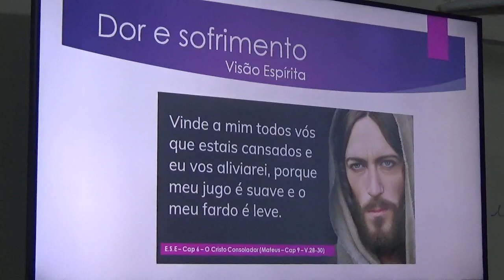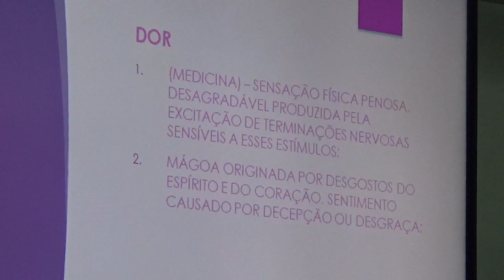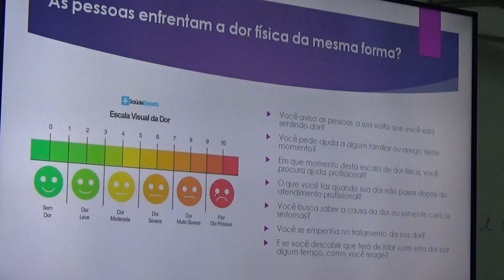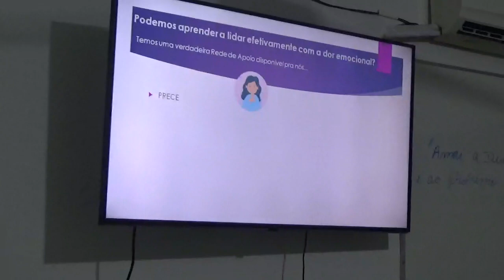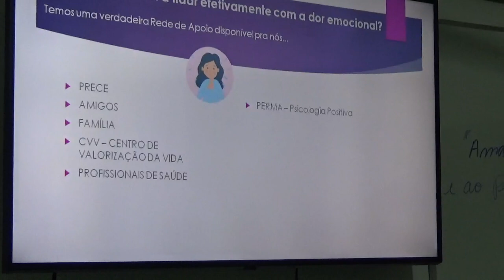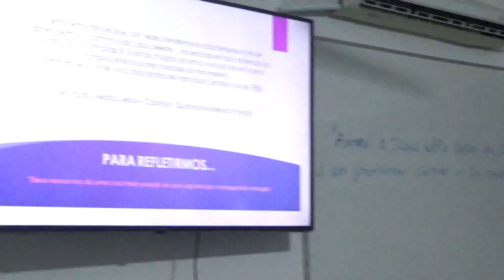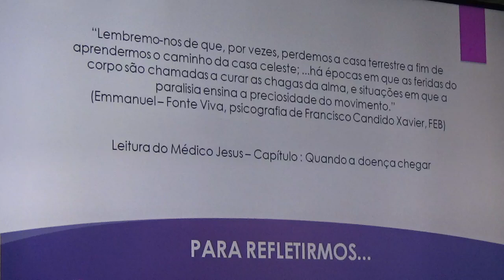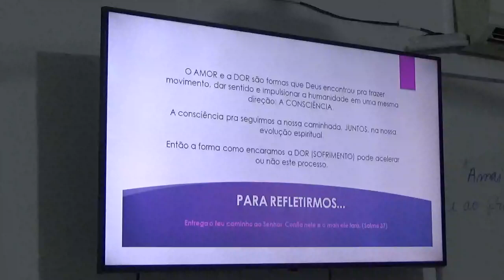DOR E SOFRIMENTO NA VISÃO ESPÍRITA - Com Vanessa Santa Rita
Realizada na Casa do GRESG dia 25/03/2023.